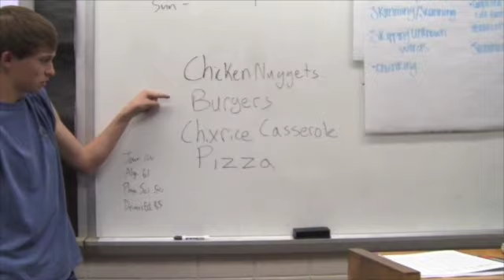AHS Today 4-2-13